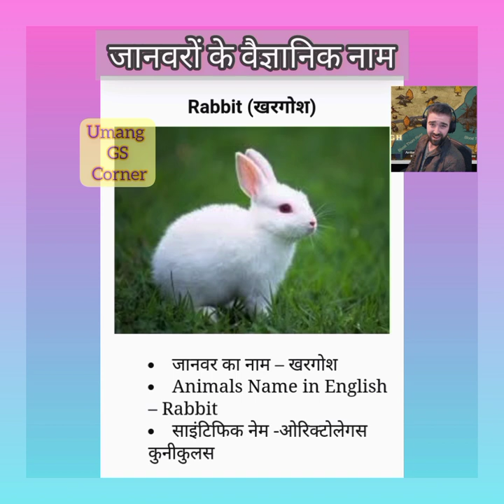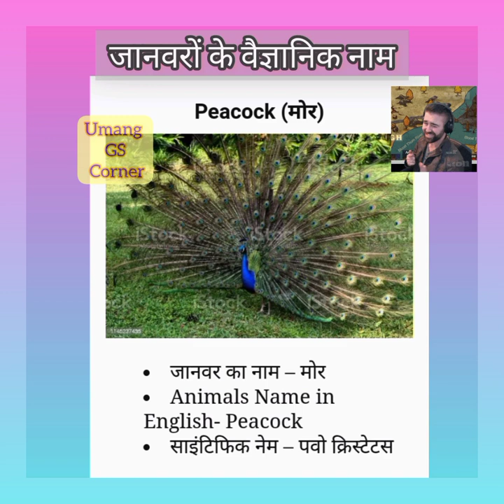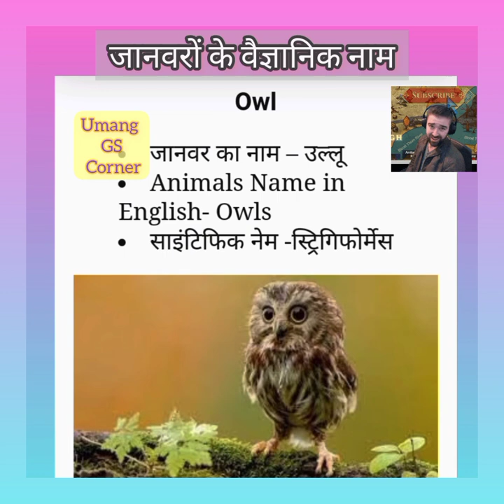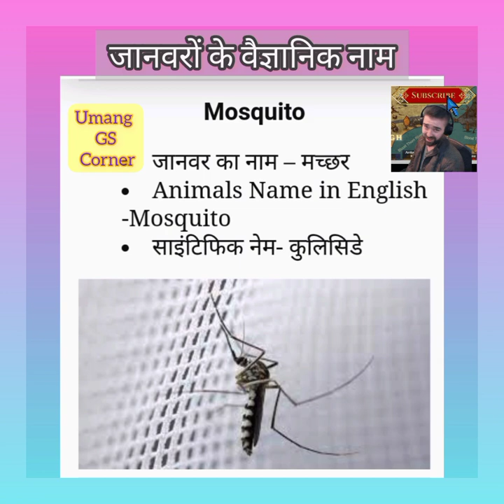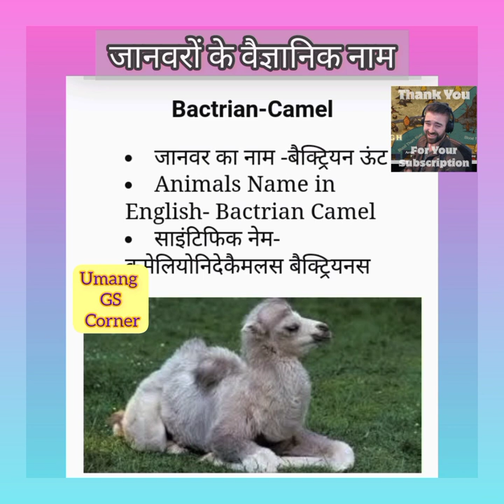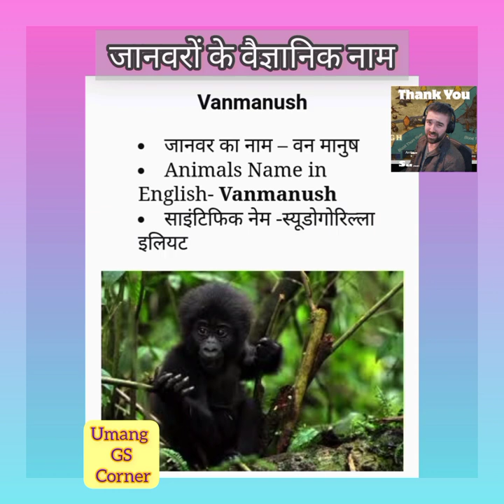Scientific Name GK | Scientific Name Of Animals | Statics GK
scientific name of plants scientific name of animals and plants
scientific name of fruits
 scientific name of vegetables
 scientific name of flowers scientific name of human scientific name of vitamins scientific name of mango
scientific name of animals scientific name of animals and plants
scientific name of animals in english
 scientific name of animals in odia
scientific name of animals in malayalam
scientific name of animals in hindi scientific name of animals and plants in odia
scientific name of animals and birds
scientific name of animals in tamil
scientific name of animals and plants in hindi
A Letters Words | 50 En
BARAKHADI SPELLIN..
शाकाहारी जानवरों के नाम | ..
Sports Personalities...
Scientific Name Of Fr...